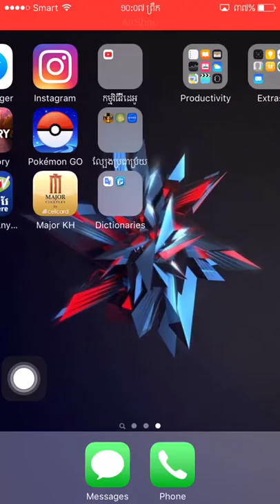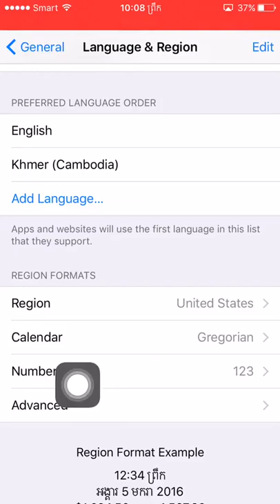របៀបដាក់លេខខ្មែរនៅលើ iPhone iPad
Let me know what you think about my videos please comment down here